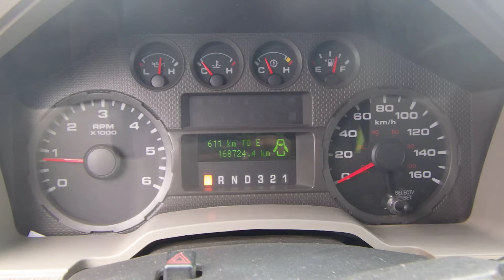GovDeals: 2010 Ford F-450 SD Lariat Crew Cab 4WD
2010 Ford F-450 SD Lariat Crew Cab 4WD sold by Wood Buffalo Regional Municipality, AB on GovDeals.com